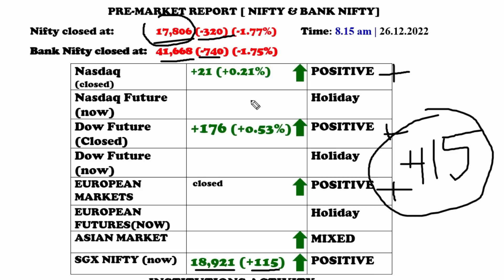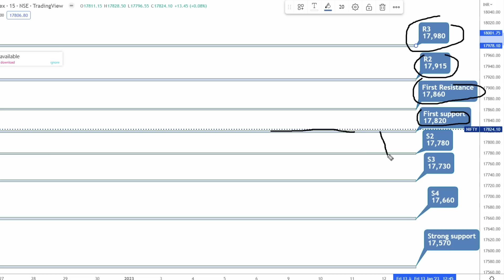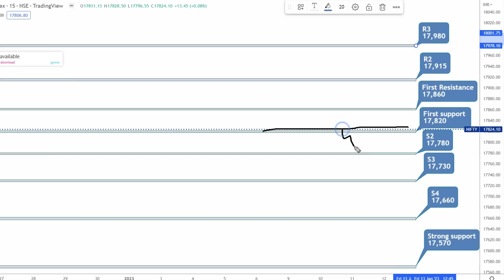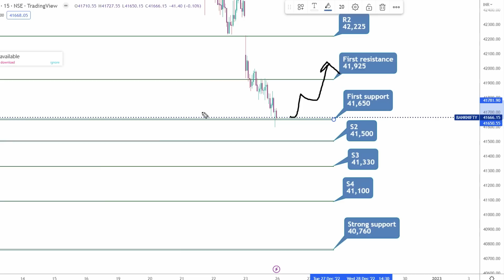PRE MARKET REPORT NIFTY AND BANK NIFTY IN TAMIL 26.12.2022